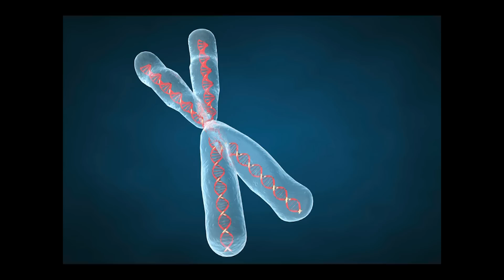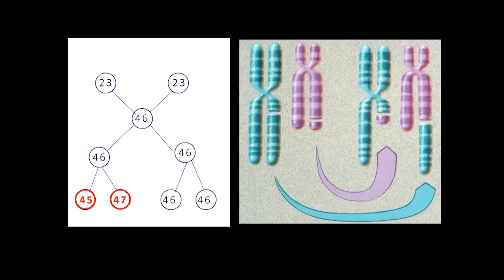A candle that lit.... inspired and burned out | Sahira Abdul-Lateef | TEDxBaghdad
This talk was given at a local TEDx event, produced independently of the TED Conferences. Sahira's daughter Hiba was a Down syndrome child.
Sahira take us through her journey how she was told by doctors about her daughter case in a bad and unhumain way.
And how she get important information about the Down syndrome when she went to U.K and used them in Iraq to improve the case of the DSC.
Sahira founded "Hiba center", a center that learn others how to deal with the families and children about DSC.

Sahira Abdul-Lateef is the founder the Down Syndrome Association of Iraq. Her journey started with the birth of her fourth child who was diagnosed with the condition, and the lack of information and support magnified the difficulty of the situation. Leaving her teaching career behind, she joined her husband in his travels to the United Kingdom where she dedicated her time to learning all that she could about the syndrome and how to care for those born with it. Upon her return to Iraq, she established the Hiba Center for Down Syndrome that cares for more than 150 people of different ages, whom Sahira sees as children of her own. She is inspired by them daily and rejoices in their participation and success in local and global competitions. Sahira is the recipient of various awards and accolades for her exemplary volunteer work with this population, and the Iraqi representative of Down Syndrome International (DSi), a UK based international charity, and Inclusion International, a global federation advocating for the human rights of people with intellectual disabilities worldwide.